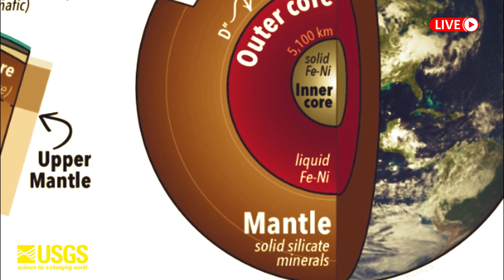Horrible today: Hundred Earthquakes Just Hit Yellowstone , USGS Sends Massive Eruption Warning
As most Yellowstone geology aficionados are aware, earthquakes are pretty common in the region—1500–2500 events are typically located by the University of Utah Seismograph Stations every year, with about 99% M2 or below. In 2023, seismicity was on the low end of that range, with a bit over 1600 located earthquakes. The largest was a M3.7 event on March 29